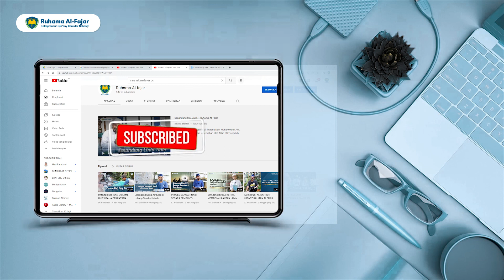Kisah Nabi Musa Berguru Kepada Nabi Khidir As - Ustadz Salman Alfarisy Almakky